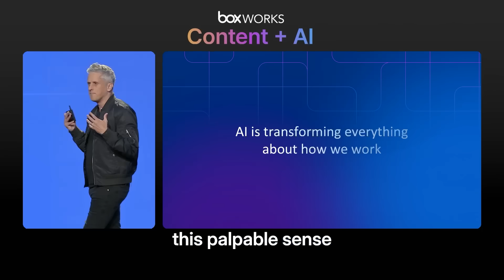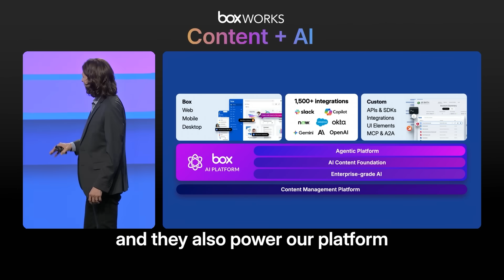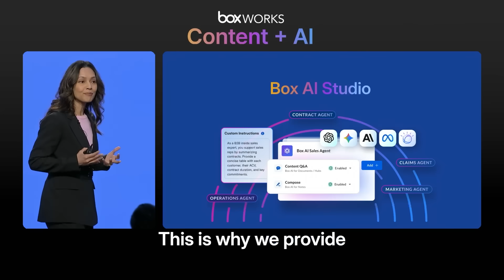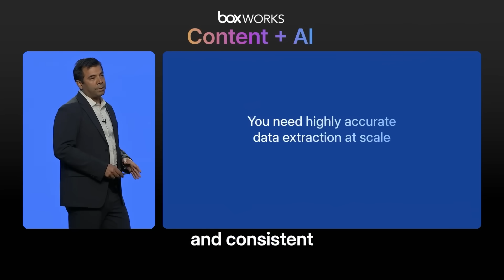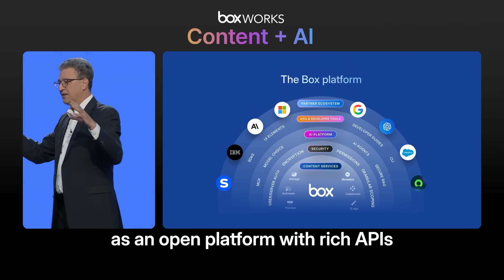BoxWorks 2025 Keynote Recap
The next decade of business will belong to companies that derive value from AI quickly. Every enterprise sits on a goldmine—the 90% of data trapped in documents, presentations, images, and videos.

The key message at BoxWorks 2025? Box AI can now understand context within unstructured data and turn it into actionable workflows.

Key announcements from today:

Box Extract - Data extraction at scale with highly accurate, reliable results. Gets your content AI ready for mission-critical processes.
Box Automate - Agentic workflow automation built natively in Box. Automates content-based processes across your teams and AI agents.
Box Shield Pro - A suite of agentic security solutions that applies deep AI insight to secure content, detect threats, and optimize security operations in an AI-powered world.

The full keynote dives deep into real customer implementations and technical demos. Worth the watch if you're evaluating how AI will reshape content workflows in your organization.